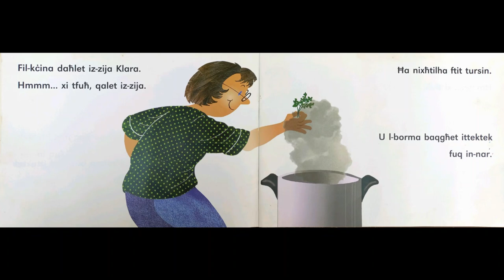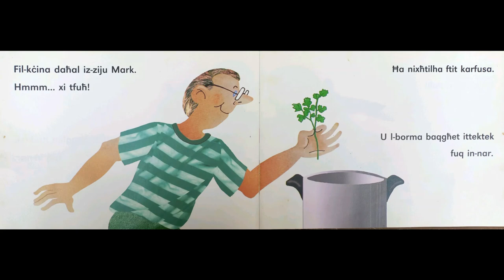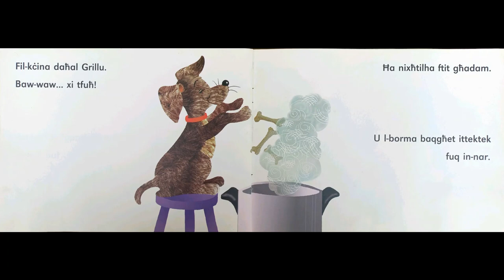Borma Minestra - Naqraw bil-Malti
Ktieb ta Trevor Żahra